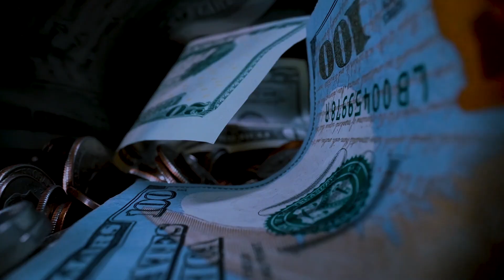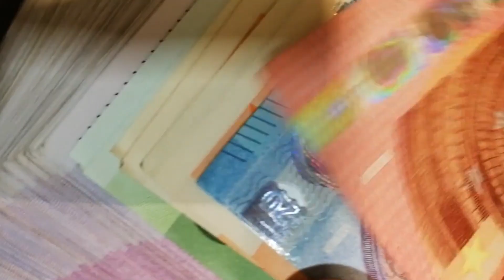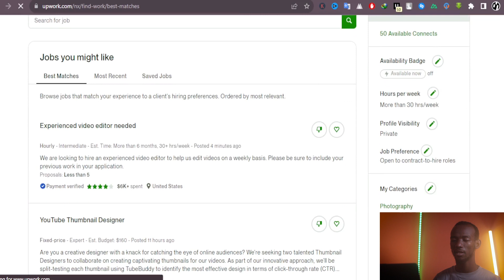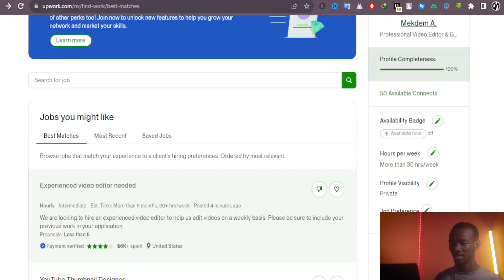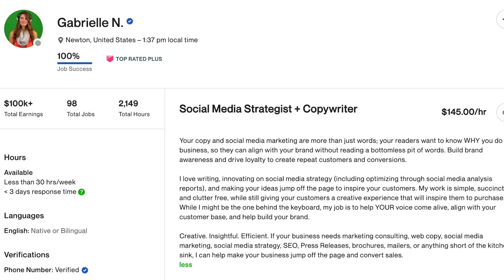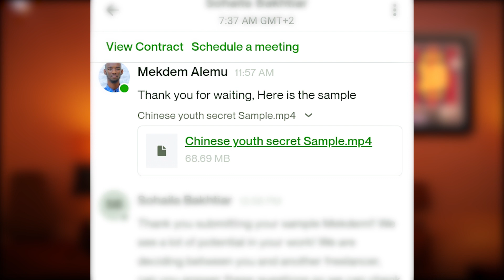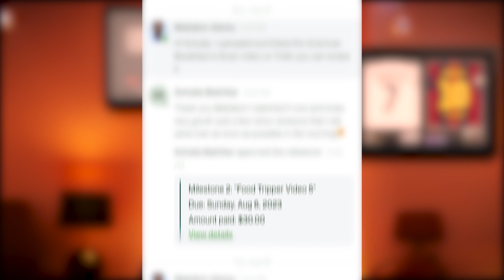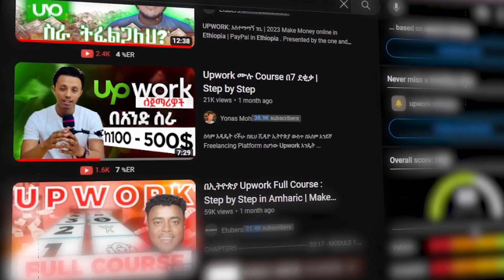በUpwork ለ አንድ ሳምንት ሰርቼ ያገኘዉት ብር$[እዉነታው!!!]| I tried working on Upwork for one week Ethiopia